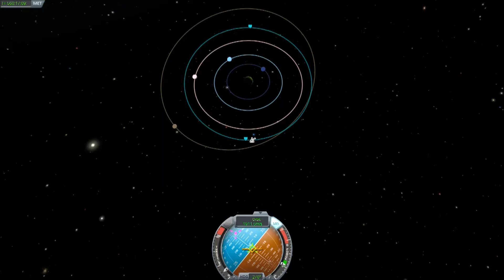Kerbal Space Program: Laythe - The Search For Life (No Mods)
NO MODS, ALL STOCK PARTS
Kerbal Space Program: v0.17  Laythe - The Search For Life  (Space Plane)

My first visit to the Joolian system. Laythe caught my eye from the moment I loaded 0.17, a moon with what is clearly an ocean! Of all the planetary bodies in the Kerbin System this is certainly the most likely candidate for extra terrestrial life..?

Having very little fuel left for orbital maneuvers I opt instead to try an emergency, high angled, atmospheric entry towards the nearest land mass. I need to touchdown close enough to the shore to easily inspect Laythe's mysterious ocean for signs of life.

(I have obtained full written permission from Anitek for the use of this track, in this context only)